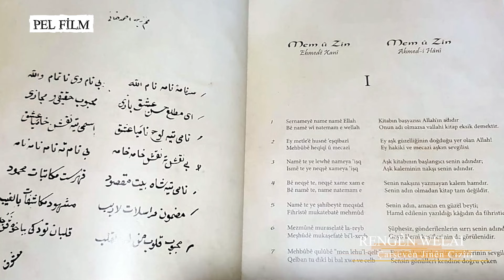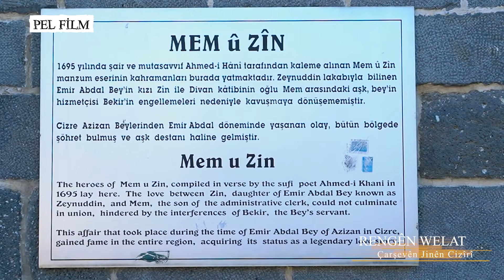RENGÊN WELAT - ÇARŞEFÊN JINÊN CIZÎRÎ